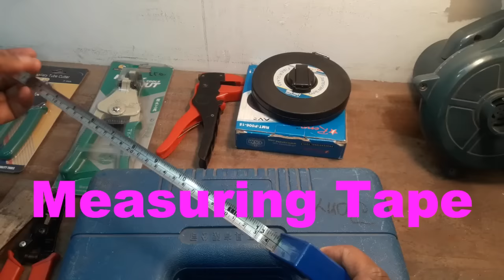Correct name of electric hand tools.ABC License.ক খ গ লাইসেন্স প্রস্তুতি। All hand tools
Correct name of electric hand tools.Hand Tools.ক খ গ লাইসেন্স প্রস্তুতি। All hand tools.basic of electrician or electrical tools, electrician tools, electrical tools, important tools for electrician, house wiring tools, use of electrical tools, different types of electrical tools, use of electrical tools, how to uses electrical tools, hand tools, power tools, measuring tools, measuring devices, basic of house wiring tools.Learn Tools Names in English | Tools Vocabulary with Pictures | Hand Tools for Kids.In this video we review beginner woodworking tools that will help you get started woodworking.
New woodworkers have a vast array of tools to choose from, starting with workshop hand tools like chisels, wood planes and combination squares to  power tools like drills and circular saws and on to woodworking machinery like table saws, jointers and mitre saws, and of course with many many different brands and prices. In this video I have selected the tools, in some sort of an order that if I were starting woodworking today, I would choose these tools, in this order.Hello Everyone Welcome in Learn EEE...

Friends is video me ham Electrical Hand Tools ke bare me apko bata rahe hai, I hope ki ye video apko bahut pasnd ayegi kyuki, Hand Tools Ke bare me janna hamare liye bahut important hota hai, ki ye inko kaise use kiya jata hai or kya safety rakhti hoti hai. kuch Electrical Hand Tools Hai...

* Screw Driver
* Pliers
* Electric Drill Machine.
* Poker.
* Wrench etc
In this video you will get a brief introduction to the tools used in electrical training.
इस वीडियो में आप इलेक्ट्रिकल में इस्थमल होने वाले औजारों की जानकारी प्राप्थ करेंगे।